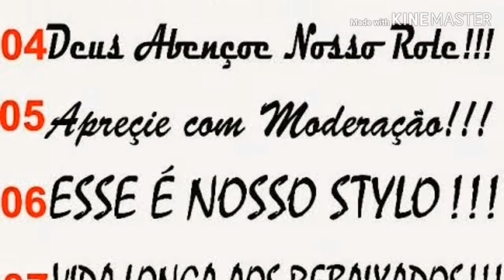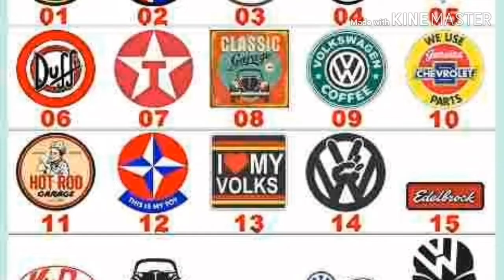Adesivos Personalizados para seu carro 2022,tops veja como Aplicar Adesivo legais frases automotivas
Adesivos Automotivos Legais 😎👍🏼👍🏼